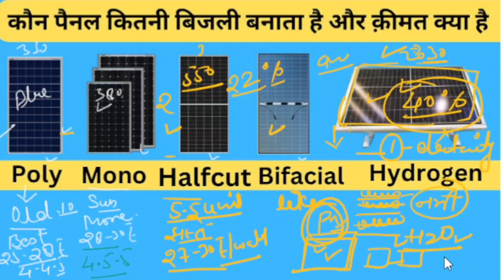सभी प्रकार के सोलर पैनल की क़ीमत 2023 में Hydrogen सोलर पैनल कितने का मिलेगा 2023 में